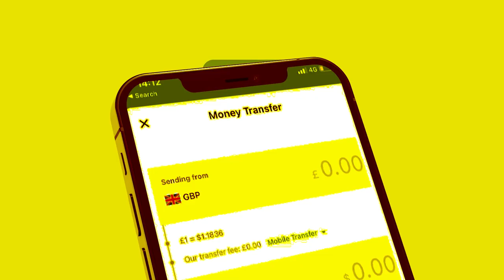Degdeg Somaliland oo Ergo ka qayb gasha diraysa Shirka laascaanod? maxaa sababay? Mucaardka?